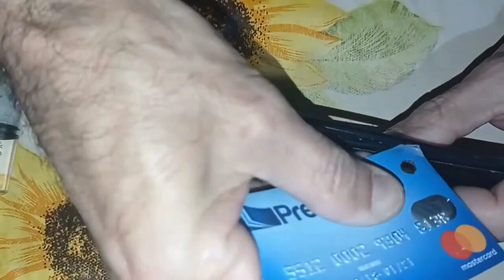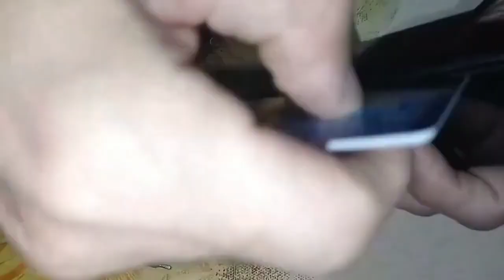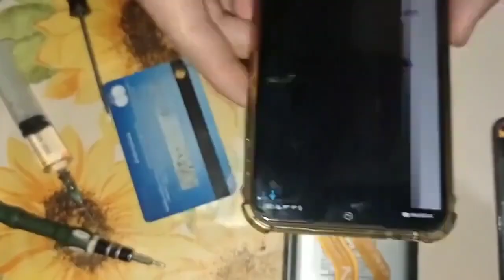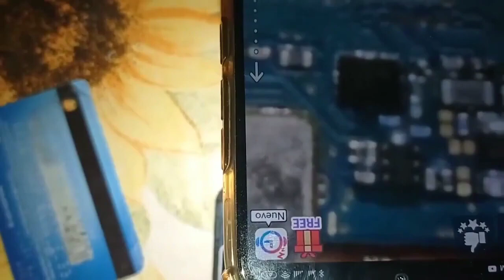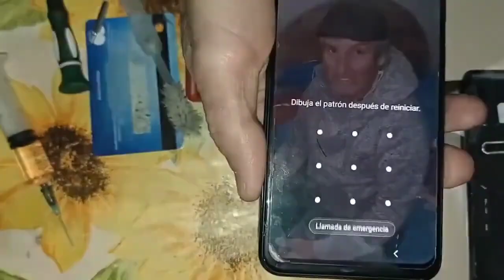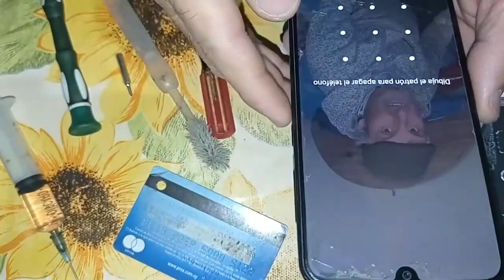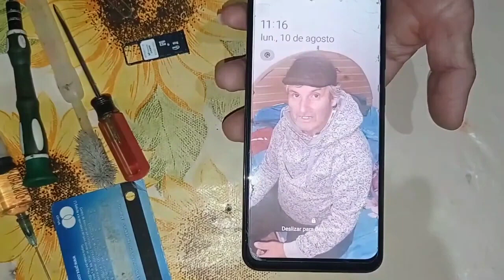✅Ремонт сотового телефона SAMSUNG A50, модель SM-A505 🔥📱. (Русские субтитры).💯🇺🇾🇷🇺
Ремонт сотового телефона SAMSUNG A50 SM-A505 из-за перегрева 🔥 Быстрое и эффективное решение 📱.

🔥 Ваш сотовый телефон Samsung A50 (SM-A505) перегревается? В этом видео мы покажем вам, как диагностировать и устранить эту распространенную проблему. Шаг за шагом изучите лучшие методы решения проблемы перегрева, от очистки вентиляционных отверстий до настройки программного обеспечения. Поддерживайте свое устройство в оптимальном состоянии и избегайте проблем в будущем. 📱💡